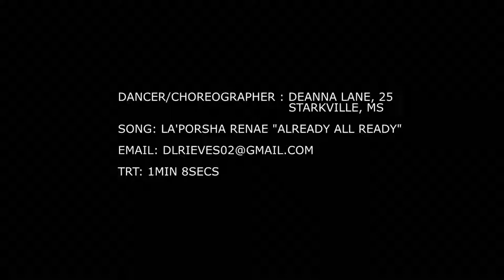La'Porsha Renae Backup Dancer Audition [DeAnna Lane]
Filmed by Kreative Konceptz | Twitter @KuntryByNatur3 |
Song credited to La'Porsha Renae